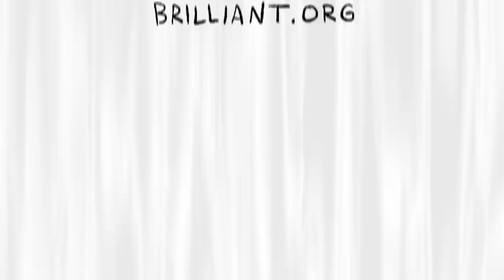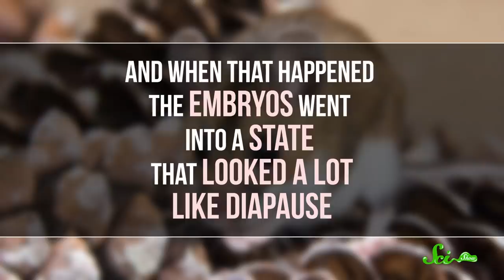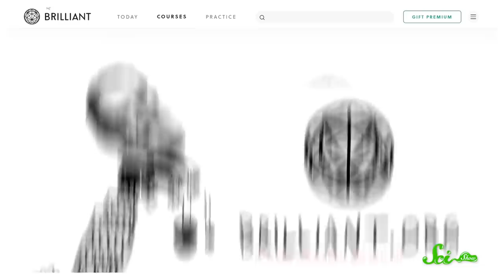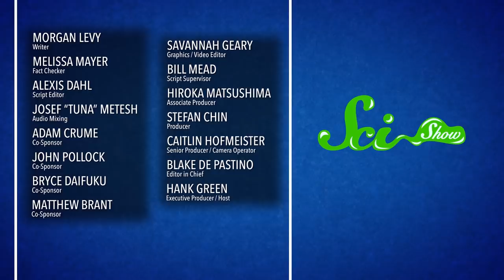Some Mammals Can Just… Pause Pregnancy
We generally think of pregnancy as a continuous process, but scientists have recently discovered mechanisms that allow for certain mammals to put the development of a fetus on pause.